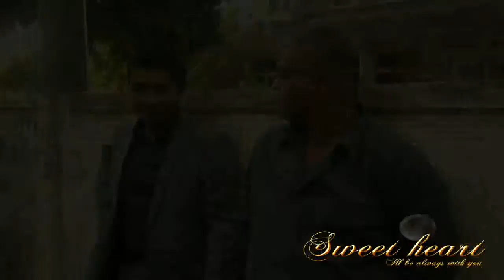Wedding Girish 2015